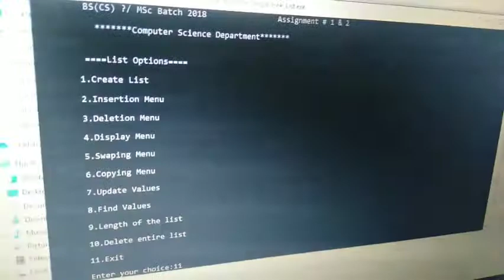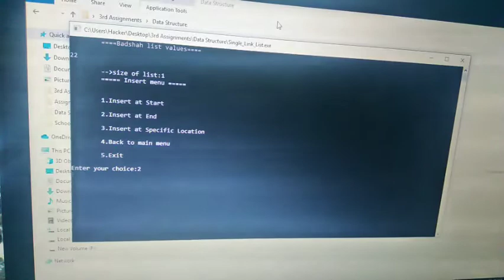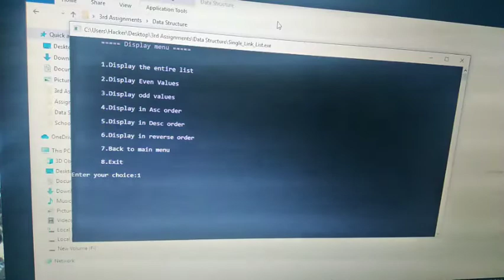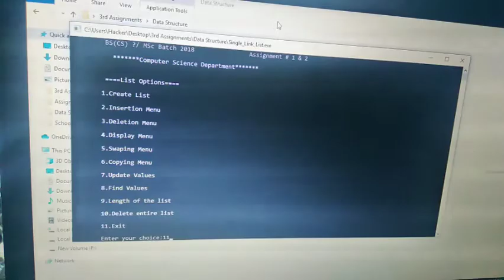Single Link List || Complete Software